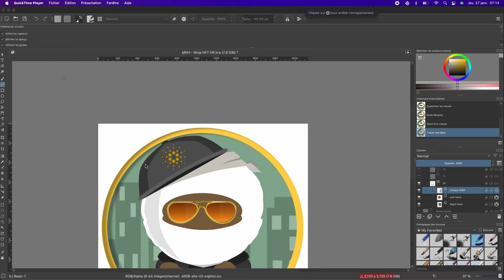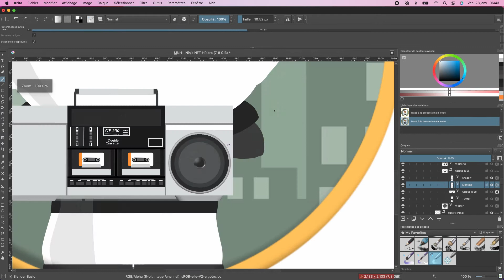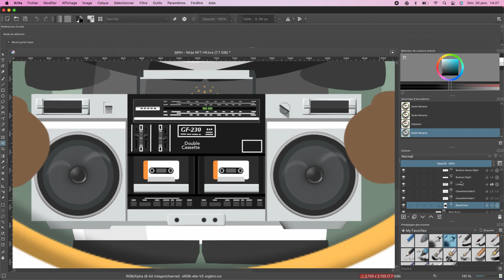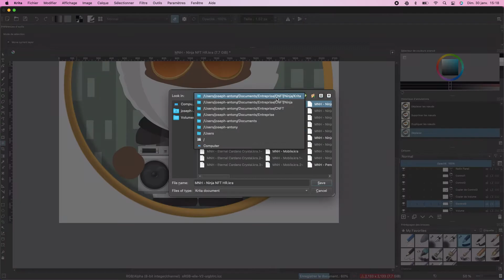NFT Art timelapse: making the Mini Ninja Rap boombox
This is the boombox used in the Mini Ninja Heroes rap drop!

Drawn and recorded by Jay-P Pellerin digital artist.
Behind the scene Making an NFT Art Timelapse